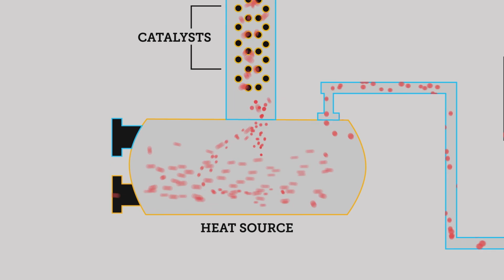What Now?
Video courtesy of Orb Media.